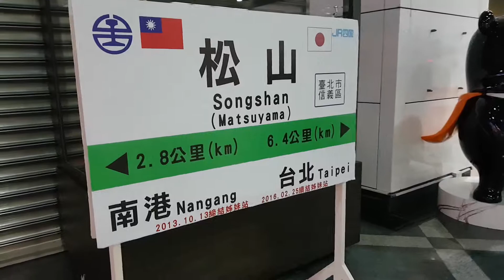台鐵松山站 驗票閘門 大廳層 Taiwan Railways Songshan Station ticket gate and lobby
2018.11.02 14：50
台鐵松山車站
Taiwan Railways Songshan Station

地下一樓 大廳層
Lower Ground 1 Floor Lobby level